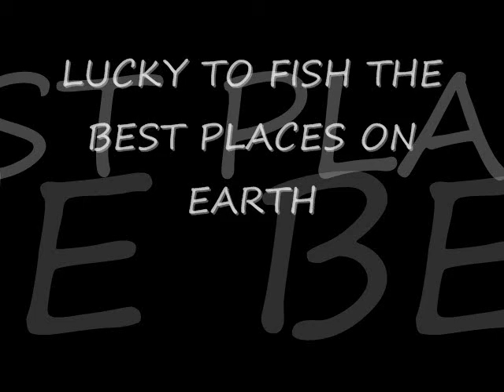BULL TROUT AND SOCKEYE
Bull Trout are the top of the food chain in most mountain streams and love eggs for breakfast!